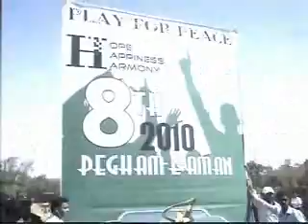8th Paigham-e-aman Cricket tournament Inauguration Ceremony' 2010 - Clip 2.mp4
The official video of 8th Paigham e Aman Cricket tournament, organized by APMSO, karachi university Sector. Inaugurated by Minister for Youth Affairs Mr. Faisal Ali Sabswari and Vice Chancellor of the university of Karachi, Prof. Dr. Pirzada Qasim Raza Siddiqui.